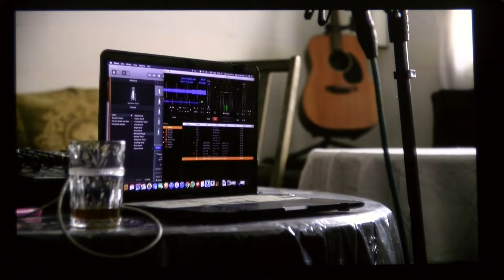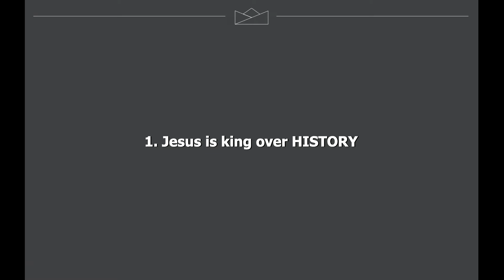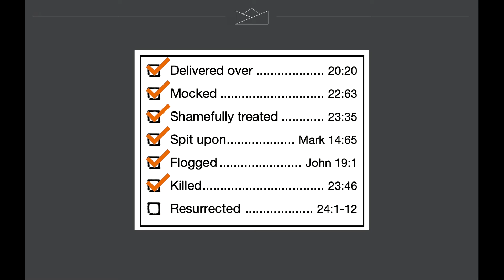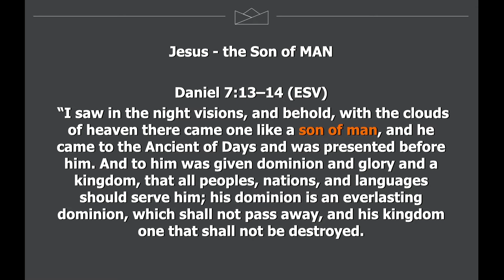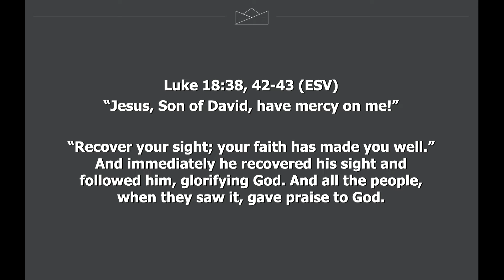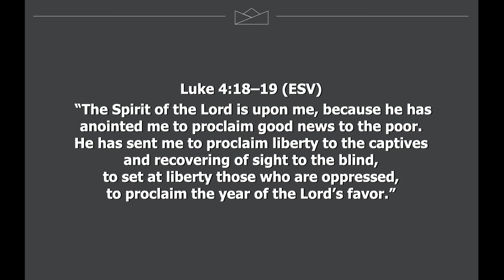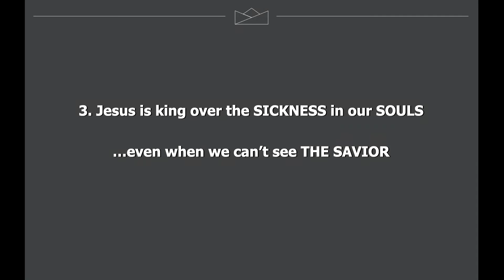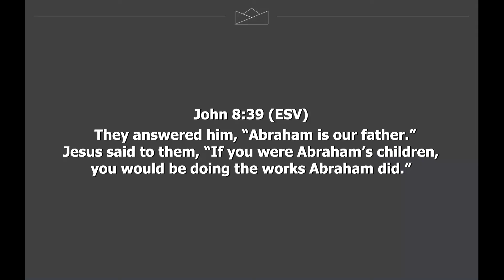Oct 4 2020 Service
King Jesus Week 1